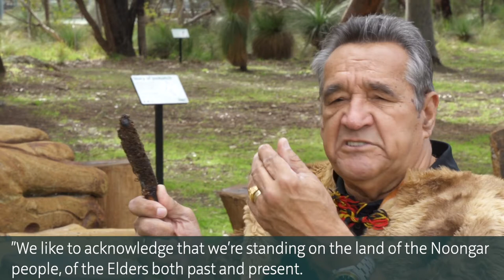Working on Noongar Country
Find out more about your local bushland in the City of Kalamunda with Noongar Elder Neville Collard